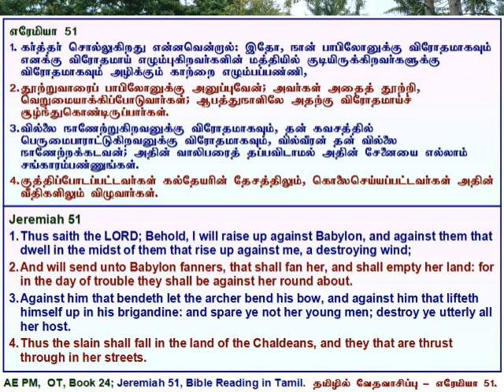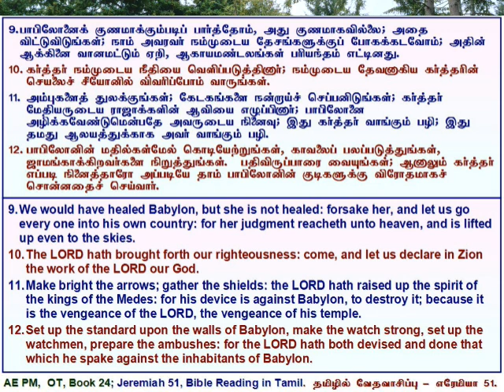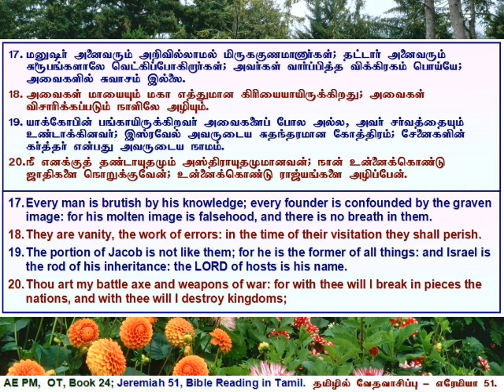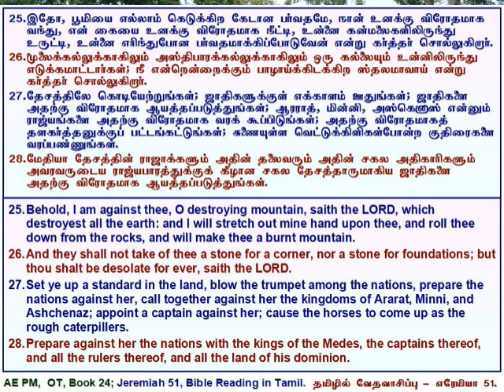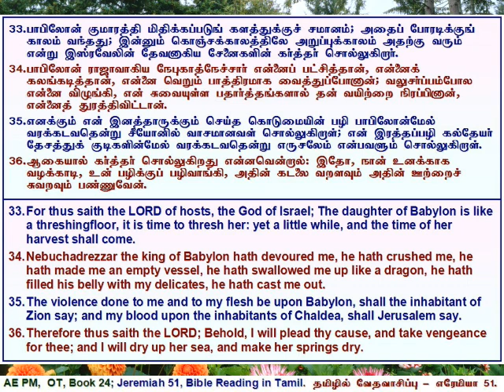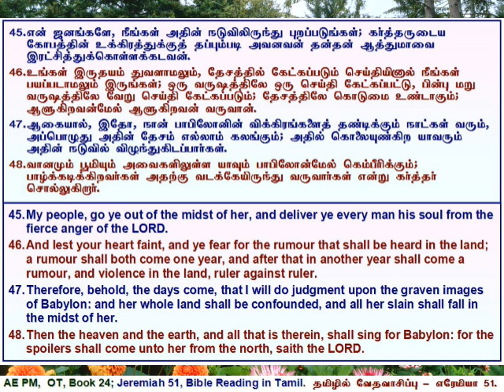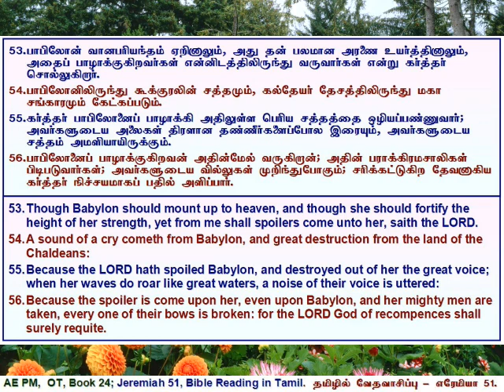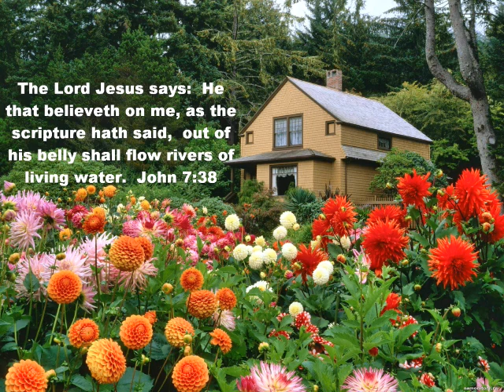24 Jeremiah 51, எரேமியா அதிகாரம் 51, தமிழில் வேத வாசிப்பு - தமிழ் & ஆங்கில வசனங்களுடன்.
Jeremiah 51, Tamil Bible Reading with Verses in Tamil & English